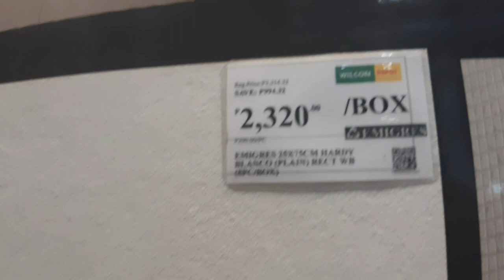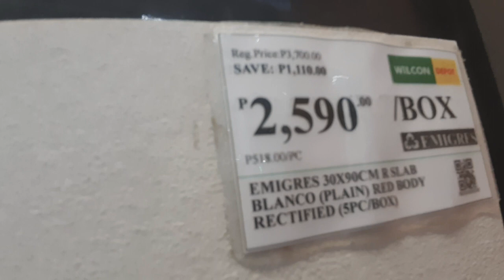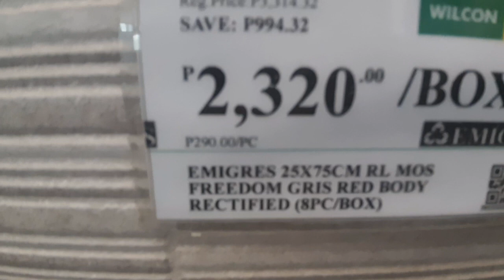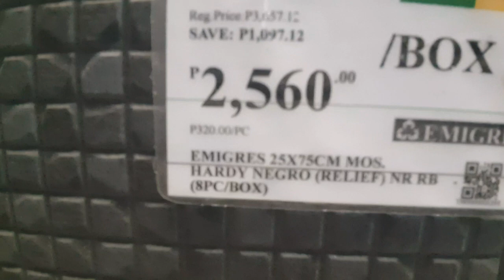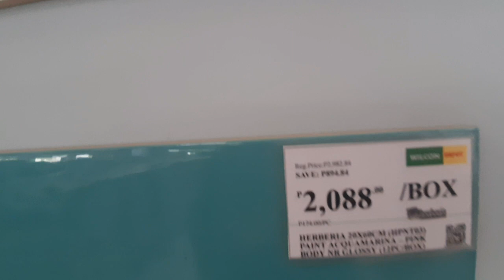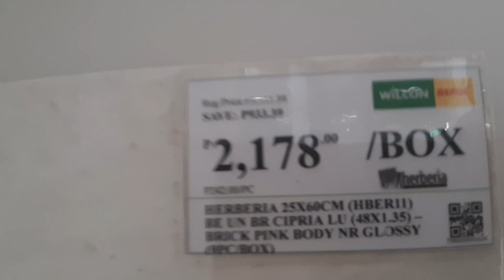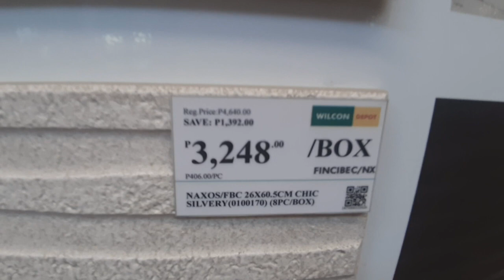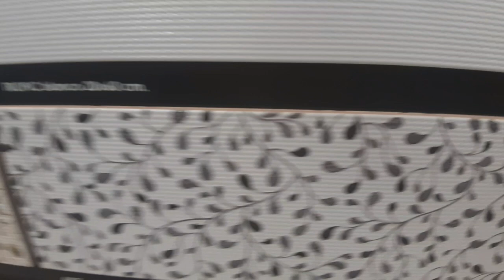BATHROOM WALL TILES LATEST DESIGN AND PRICES / TILES PARA SA BATHROOM BAGONG DESENYO AT PRESYO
watzup mga boss latest bathroom wall tiles mraming design na bago at iba iba rin ang presyo makakapili kayo ng naaayon sa nais nyo mga modernong style at elegante pa sa wilcon po ito mga boss.
shoutout po sa mga subscriber natin dyan sa hongkong at canada at US salamat po sa panonood nyo at pati po sa mga nandito sa pinas godbless po.